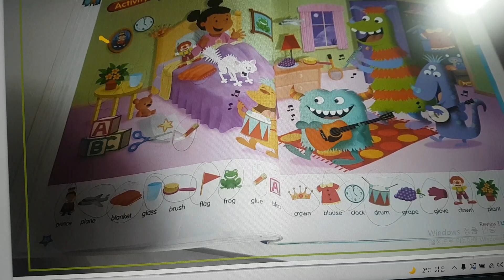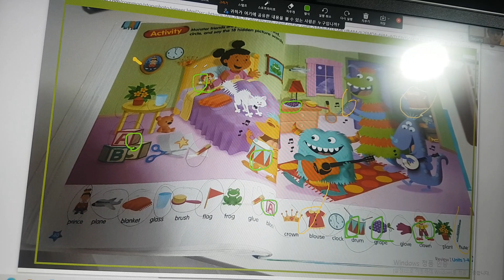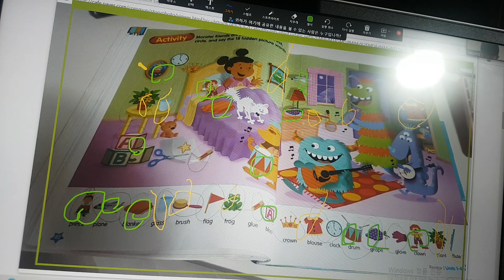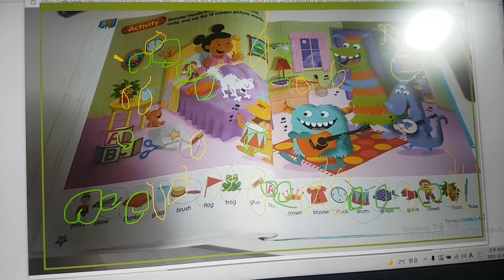숨은 그림찾기 오예^^